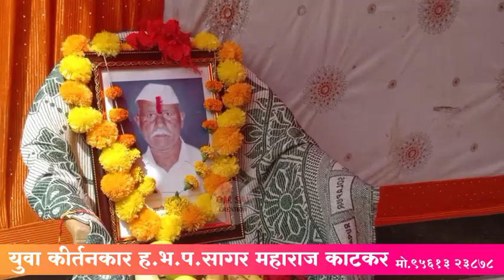जिथ मि पणाचा अंत त्याचं नाव संत !! युवाकीर्तनकार सागर महाराज काटकर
!! राम कृष्णहरी !!

जिथं मी पणाचा अंत त्याचं नाव संत

दीपावलीच्या सर्वांना हार्दिक शुभेच्छा.

आपल्याला पॉझिटिव्ह विचार घेऊन जगाव कस🙏🏻 हे शिकवणार युवा कीर्तनकार *ह.भ.प. सागर महाराज काटकर* यांचं कीर्तन आपण नक्की पाहा.

किर्तन🚩

भाग : १
बाप काय आसतो माय बाप हो. . .

🙏🏻 व्हिडिओ शेअर करायाला विसरु नका!!